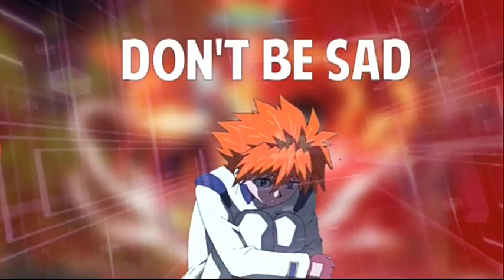Top 10 Shogun Steel Bladers ||Top 10 Strongest Shogun Steel Characters in Hindi ||ft. Your Anime Guy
In this video you will know -  Top 10 Strongest Characters Of Beyblade Shogun Steel Explain in Hindi.
Video Content - This Video is not made for kids its made for general audience(13+).

All Credit for image/video clips go to Its Owners - D Rights & its Uploader in YouTube.

Note-Note:all the images/Video Clips shown in the video belongs to the respected owners and not me.